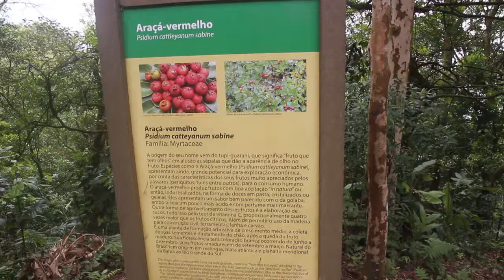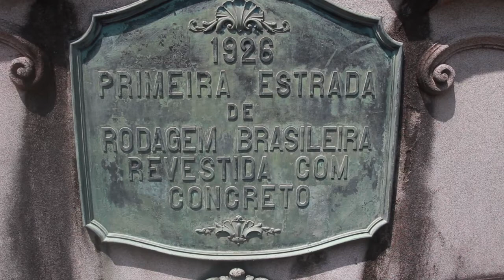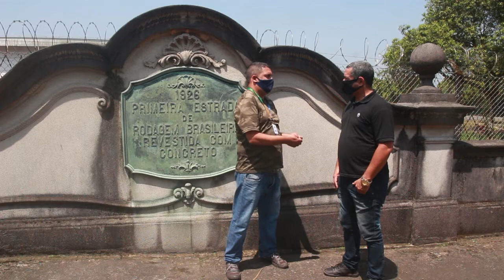Série: Estrada Velha de Santos (Parte 5)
Vamos falar sobre a questão ecológica, andar um pouco mais pela estrada Velha até chegar onde tudo começou, a primeira estrada de concreto da américa latina.